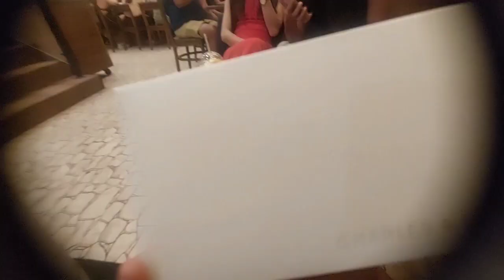Your my dreams are my dreams, and I'll always stand by your side to see them come true.